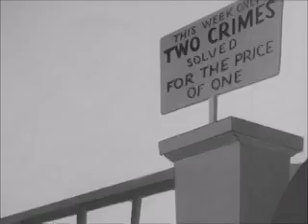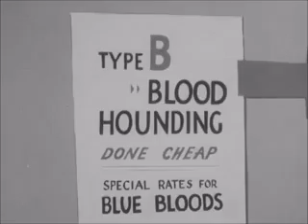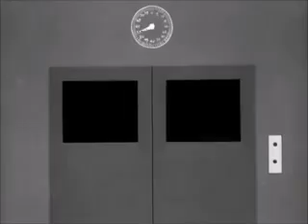Confusions of a Nutzy Spy + Porky Pig's Feat (1943) [Blocked in RUS & BEL - use VPN to circumvent]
war time Looney Tunes
Recently Russia & White Ruthenia have decided to block access to this video. You can easily circumvent it using a VPN or a proxy server.

their proxy servers are free and located in the USA and Europe